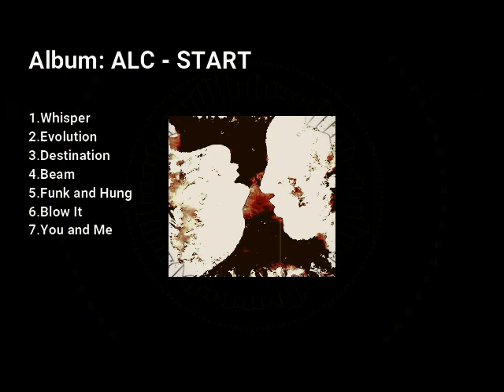ALC BEAM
ALC START Albümümden ilk çalışmalarım.

My first studies from ALC START Album.